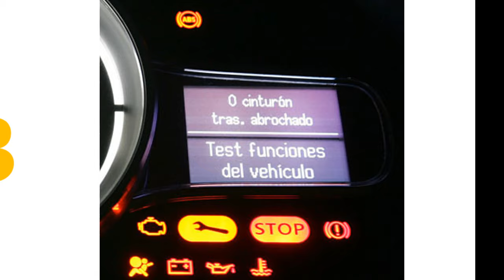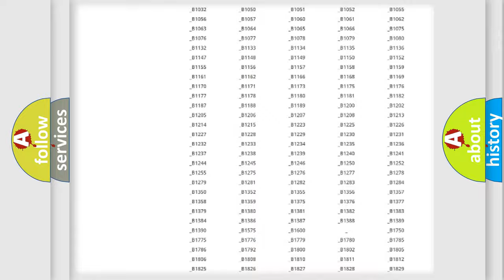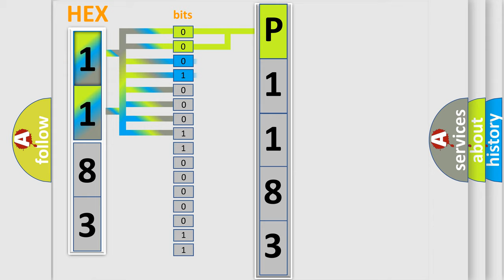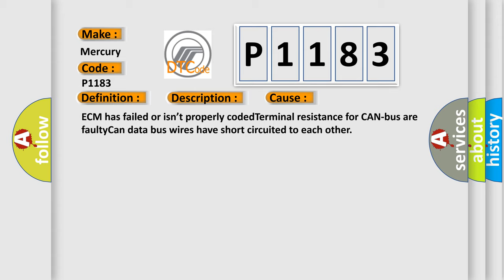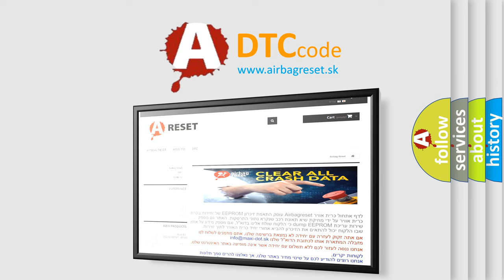DTC Mercury P1183 Short Explanation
Contents:
0:21 Basic DTC analysis according to OBD2 protocol standard.
1:48 Insight into programming
2:58 A diagnostically understandable description of the Diagnostic Trouble Code
3:05 Basic error definition

Make
Mercury
Code
P1183
Definition
Lost Communication With Restraints Control Module
Description
Key on,  and the ECM detected that it has lost communication with the Restraints Control Module during its initial startup  The Engine Control Module ECM communicates with all databus-capable control modules via a CAN databus  These databus-capable contr
Cause
ECM has failed or isnt properly codedTerminal resistance for CAN-bus are faultyCan data bus wires have short circuited to each other